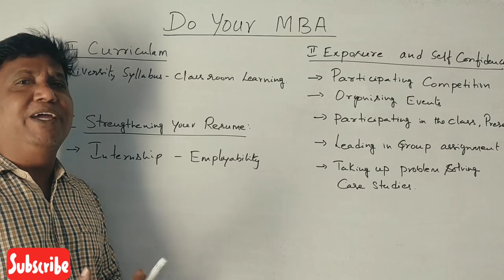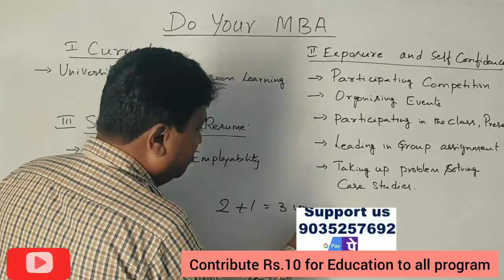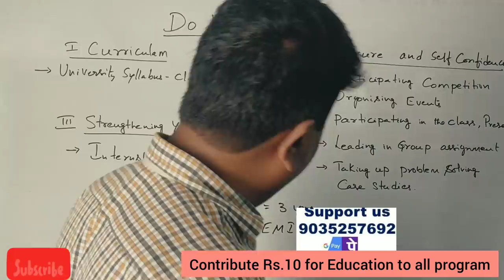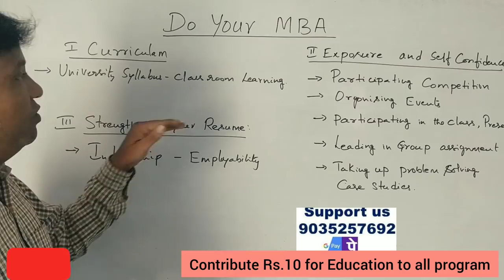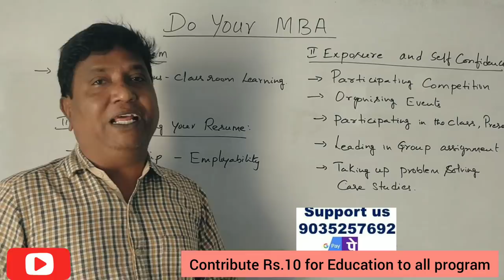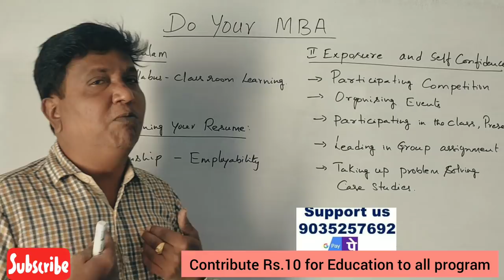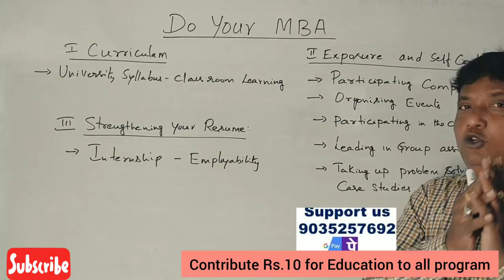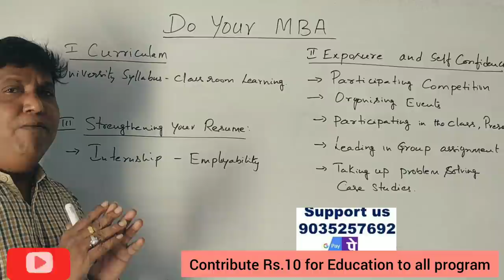Do Your MBA Program - By Srinath Sir